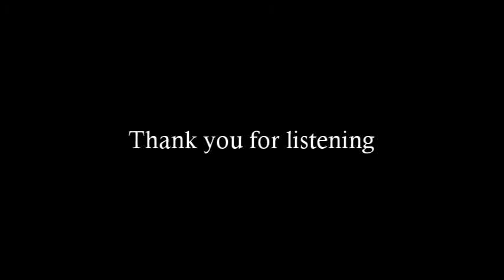Imre and Marne van Opstal. Dance Improvisation Series Podcast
I had the pleasure of talking to Imre and Marne van Opstal

You can follow them here

I hope you enjoy the conversation.

Intro and Outro music:
The Whippoorwill Dance · Joe Jordan · Rick Benjamin

From Barrelhouse To Broadway: The Musical Odyssey Of Joe Jordan